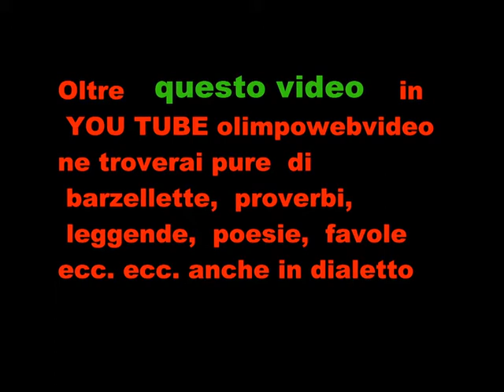Anteprima partenza mini sfilata del carnevale di Brembate sopra del 26 1 2013.wmv